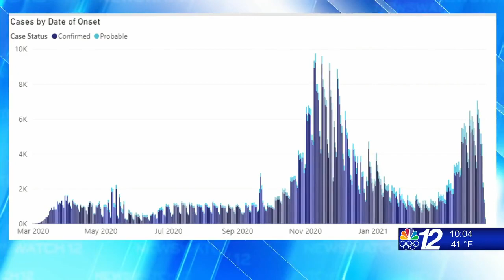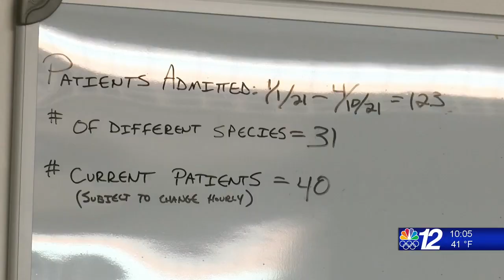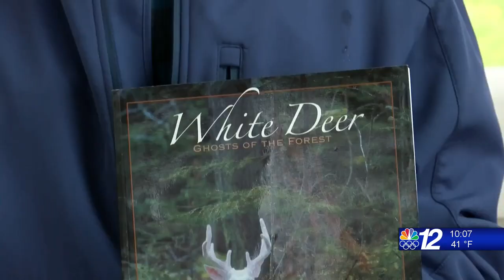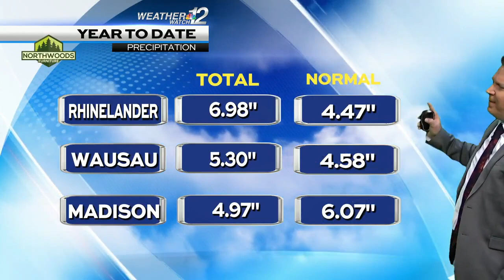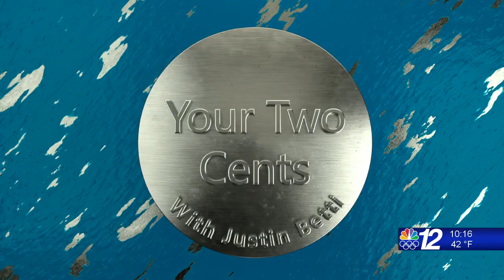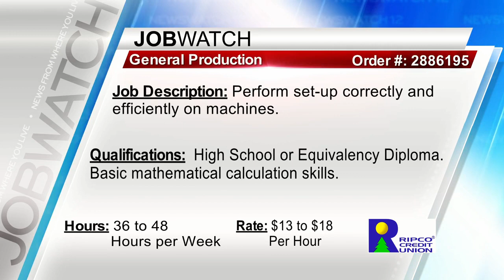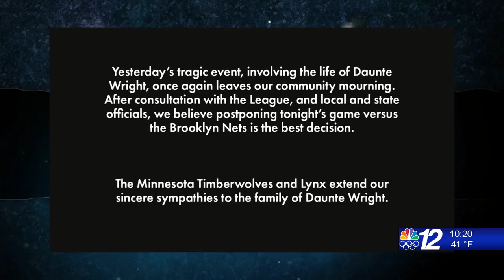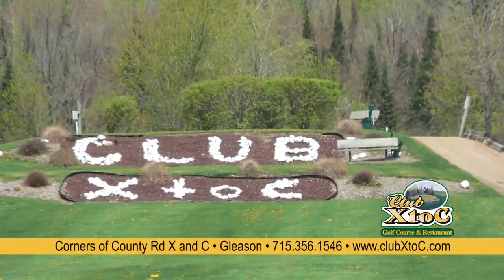10PM Newscast 4-12-21